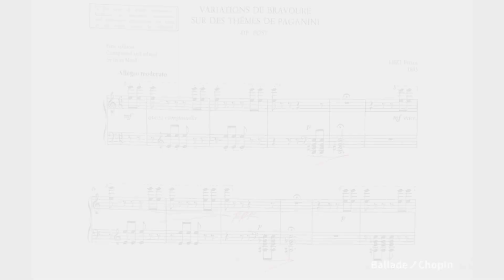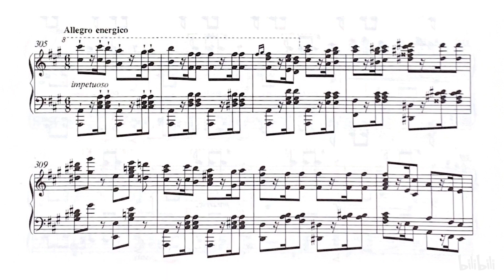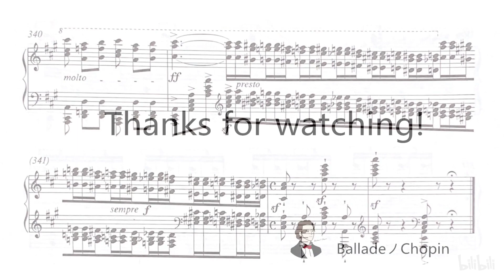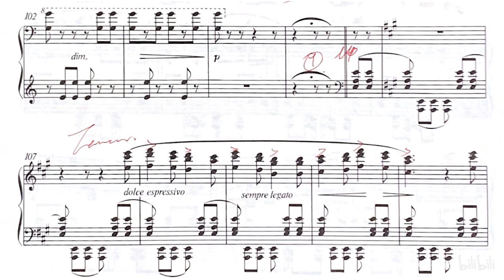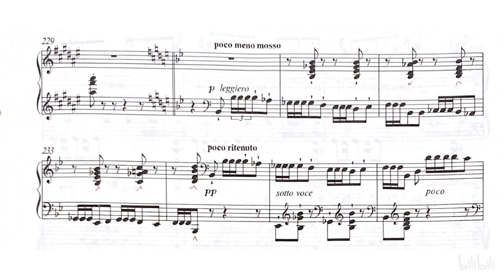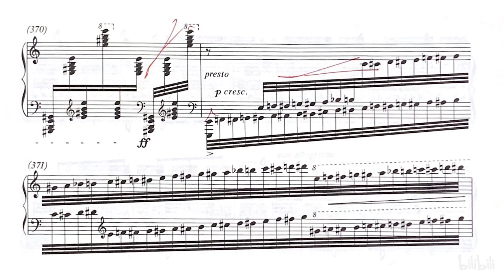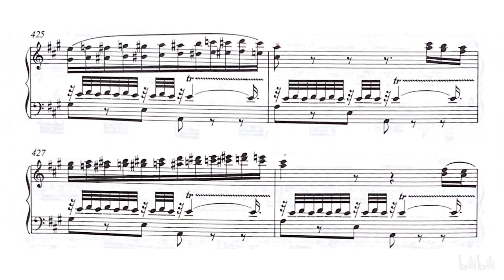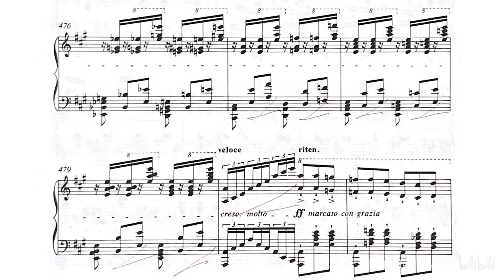Franz Liszt - Grande Fantaisie sur des thèmes de Paganini, S700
0:00－Grande Fantaisie (Variations) sur des thèmes de Paganini -- La Clochette et Le Carnaval de Venise, S700i
14:28－Grande Fantaisie (Variations) sur des thèmes de Paganini, S700ii
Performer: Leslie Howard

The two versions of a Grande Fantaisie sur des thèmes de Paganini (D Q], E] are contained within one manuscript, which was completed in Lisbon in 1845 and is presently in Weimar. The work was published in 1989, edited by the excellent Imre Mezó. A few textual observations: first, the manuscript is untitled, but the clear connection of the work with the Clochette fantasy seems to warrant a similar title rather than the 'Variations' suggested by Editio Musica Budapest(EMB); secondly, the first version of the ending can only be properly reconstructed if some pages of crossed-out material are included from the manuscript - the EMB solution of printing just what was not crossed out does not work, because it no longer connects at the point of its insertion; thirdly, EMB's bar 139 should not be included - it is part of a partially crossed-out group of bars which have been replaced on the adjacent systems; fourthly, the 'missing' bars 454- 463 of the second version can be supplied by repeating bars 284-290 rather than by composing some other variant of the Clochette theme; and lastly, the second version's final chords can be supplied from the undeleted ending of the first version.